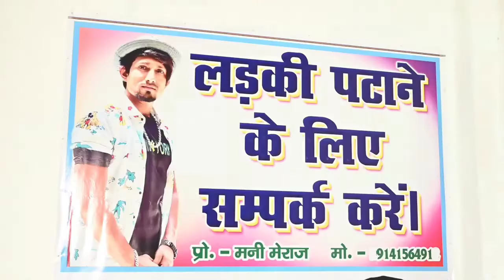लड़की पटाने की दवा मनी मेराज के पास 100%गारंटी के साथ